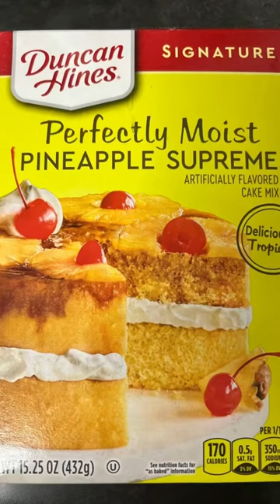Instant Pineapple cupcakes 😋